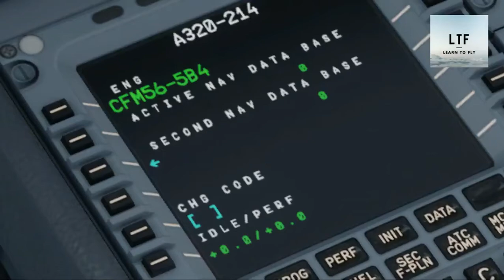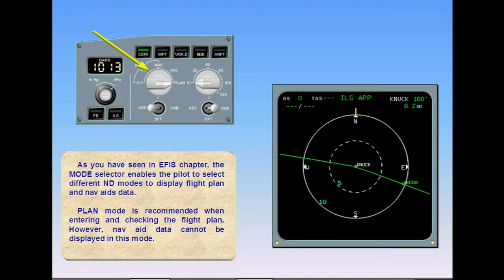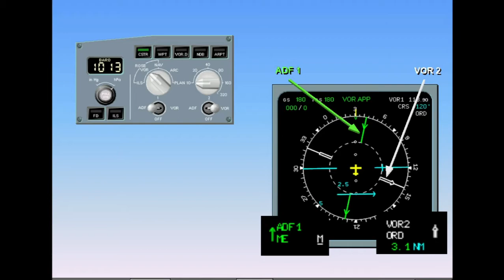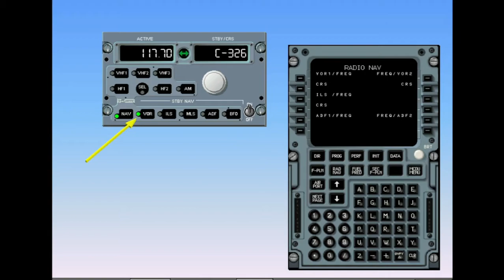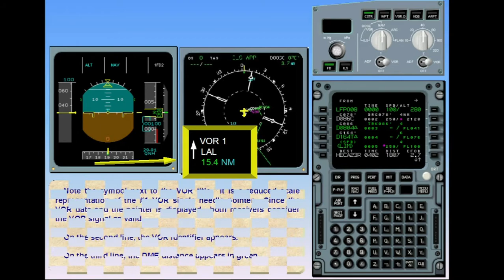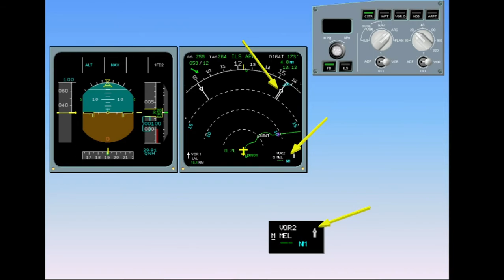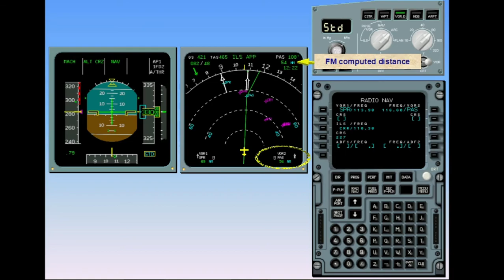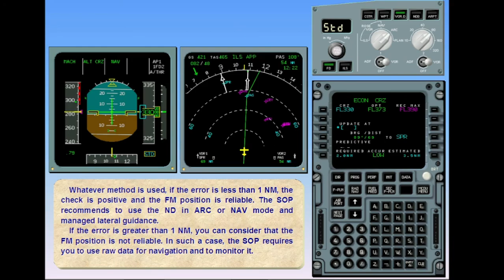A320 - Navigation System PART 3 - Radio Navigation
This Computer-Based Training is generally used for training pilot Type Rated Airbus A319 / A320. This is old version of Computer Based Training, used it for reference and review of the system. Some of the step, procedure, and information are not update.